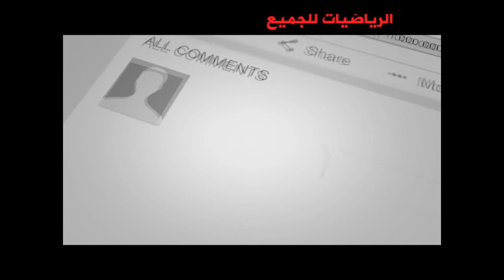الدائرة المحاطة بالمثلث منصفات المثلث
Cercle inscrit au triangle